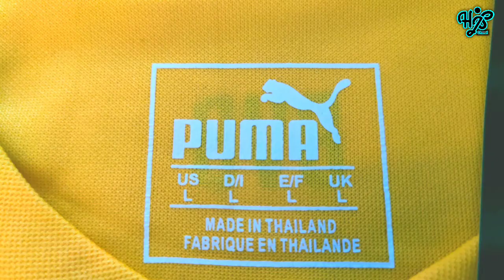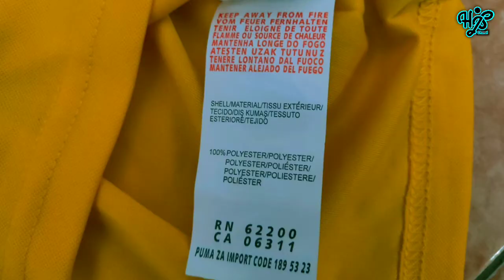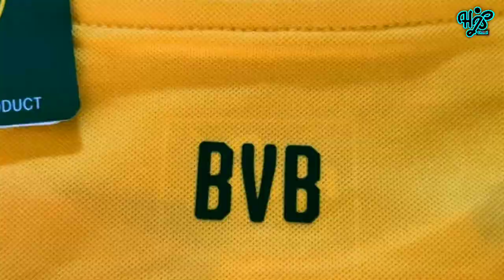Jersey Dortmund Home 2019/2020 jerseydortmundnew jerseydortmund2019/20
Jersey Replica Versions